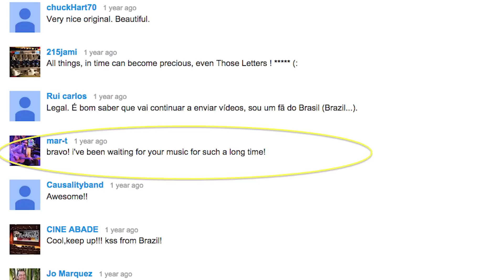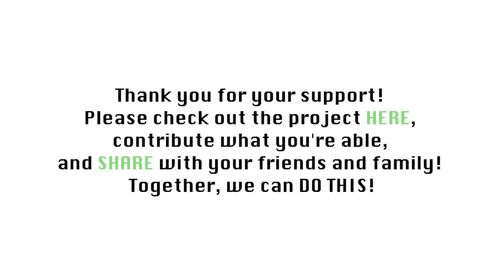Official Kickstarter Video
The Kickstarter Campaign has officially launched! to learn more about the upcoming record, and how you can help us meet our goal. WE need YOU!